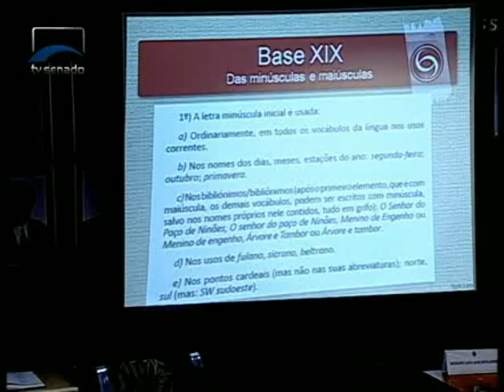TV Senado debate o Acordo Ortográfico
O Programa Em Discussão!, da TV Senado, debate o Acordo Ortográfico da Língua Portuguesa, previsto para entrar em vigor em 2016. A Comissão de Educação fez audiências públicas para avaliar as novas regras, que ainda são motivo de dúvidas e causam polêmicas. O Em Discussão! vai ao ar no sábado (6), às 23h30, e no domingo (7), às 9h e às 16h30.